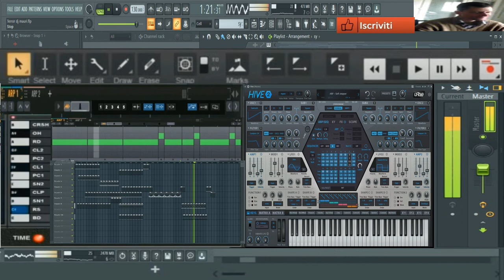giovanni mauri Terror mania thecno (HIVE UHE Vst)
vst usato per composizione  (HIVE UHE Vst)
nome del brano giovanni mauri Terror mania thecno